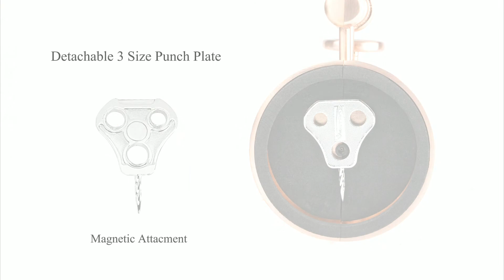Vector KGM® QUADPUMP